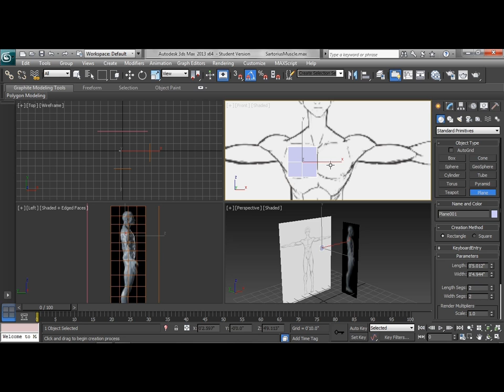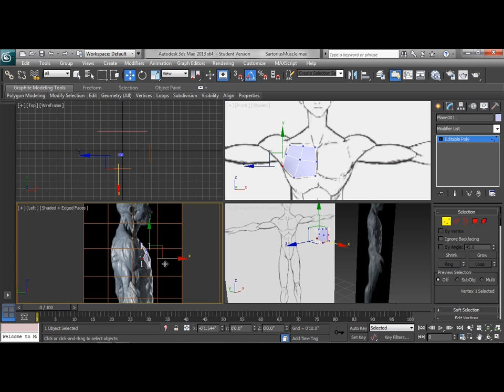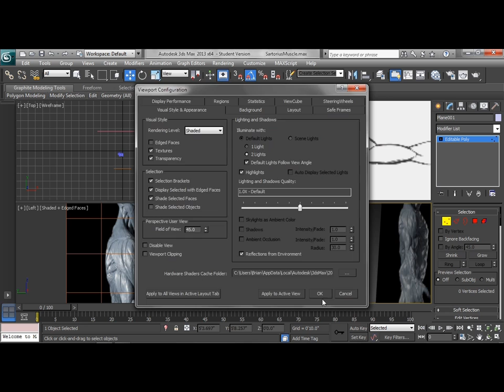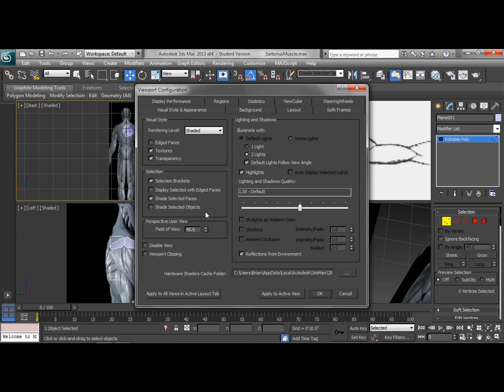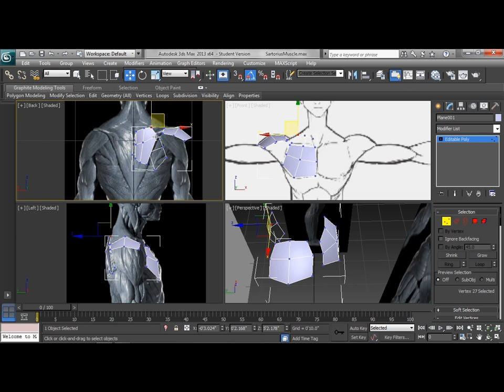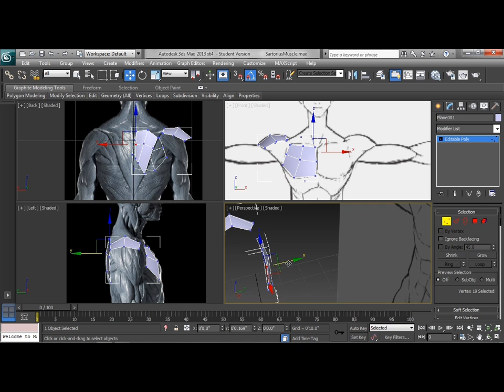3DS Max Character Modeling Tutorial | Starting the Torso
Want all of our free 3DS Max videos?

More details on this Max training can be seen This clip is one example from the complete course. For more free 3DS modeling tutorials please visit out our main website. YouTube